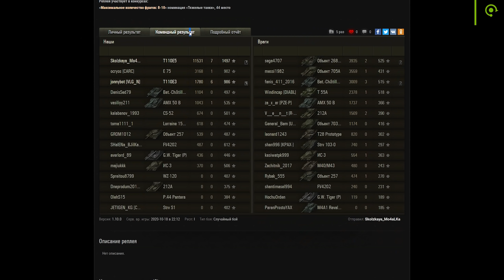НОВАЯ ИМБА ЗА 8К БОН В WOT 2020 - СЛИТ СПИСОК ТАНКОВ ЗА БОНЫ СРОЧНО ГОТОВЬ БОНЫ В world of tanks